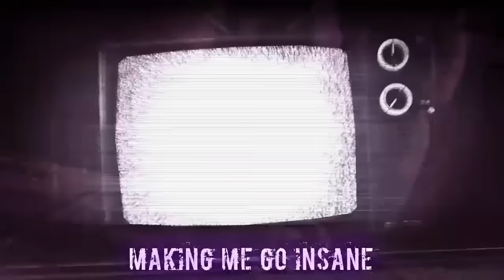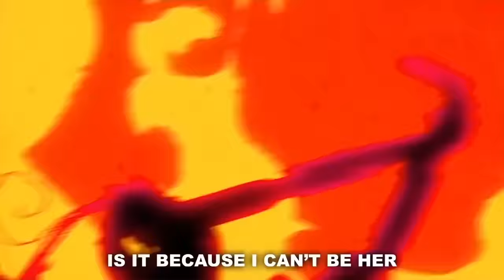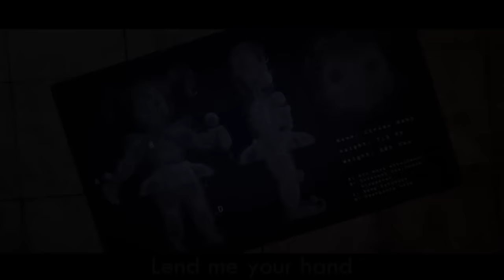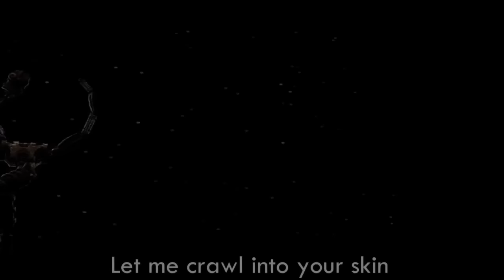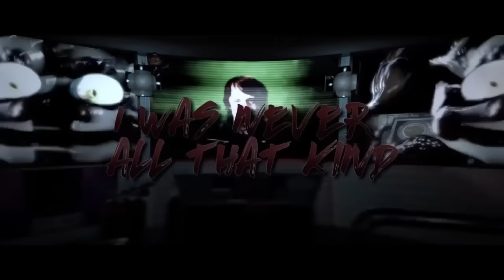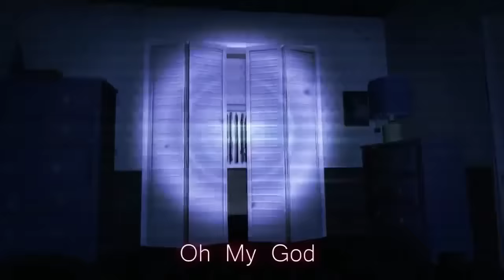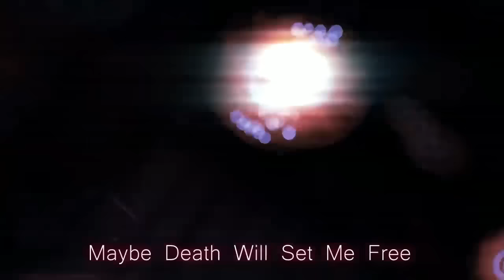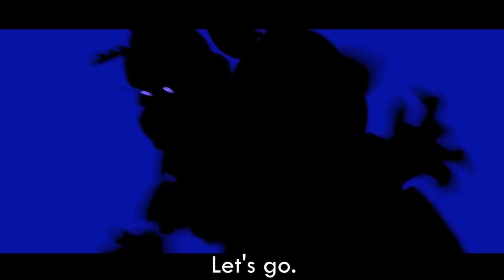Top 10 FNAF Songs #4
My Top 10 FNAF Songs part four. As with the first parts, the placemeents all originated in my opinion, so please do not hate this Video if placements in your opinion should be wrong. Have fun with the Video.